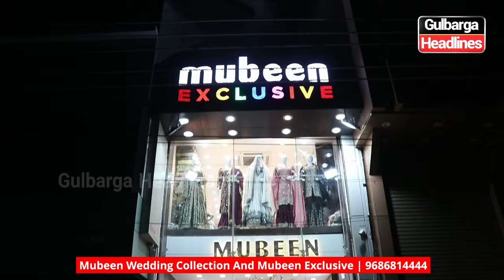Ramzan New Collection At Mubeen Wedding Collection And Mubeen Exclusive In Gulbarga | 9686814444